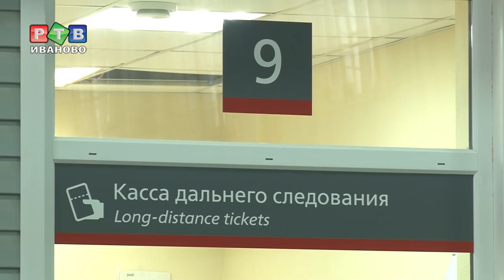Вокзал без барьеров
Предложения и замечания принимаются. Губернатор Станислав Воскресенский ознакомился с ходом работ по реконструкции ивановского жд вокзала.  В этот раз особый акцент на просьбы маломобильных групп населения.